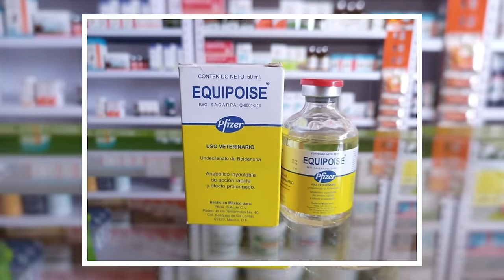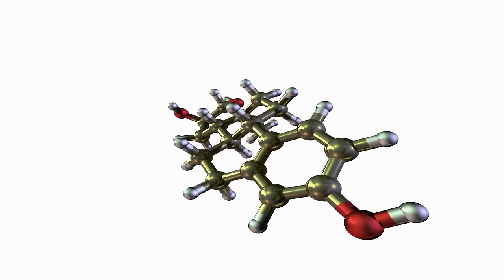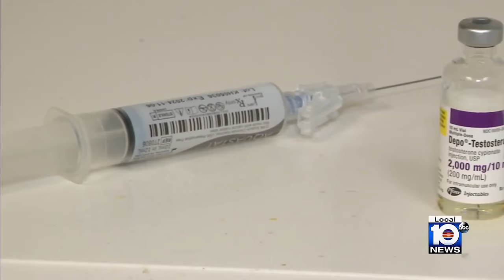This is the Real Reason Why Sadik Hadzovic Decided to Stop Using Steroids...